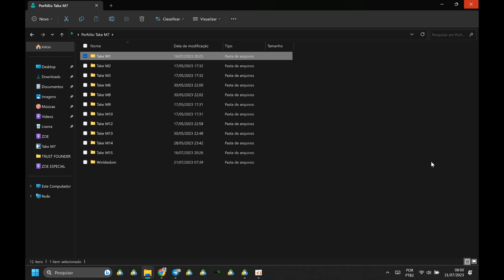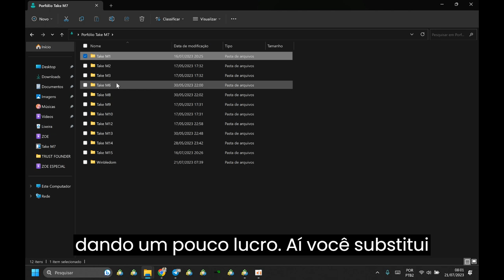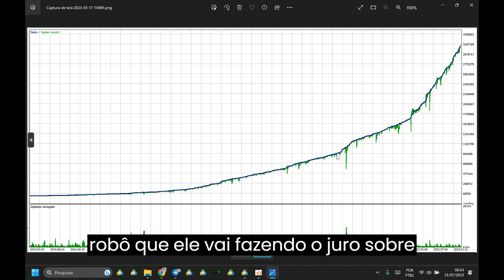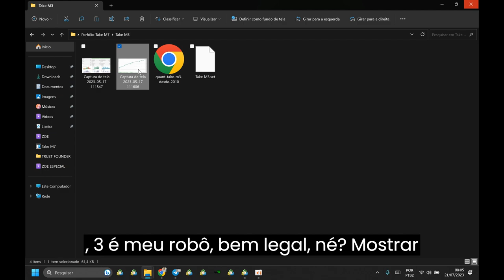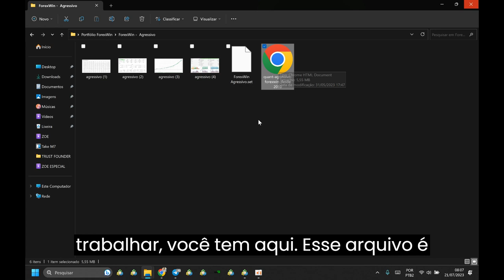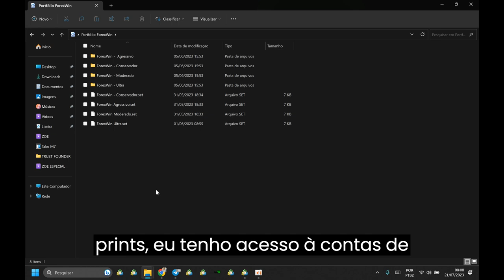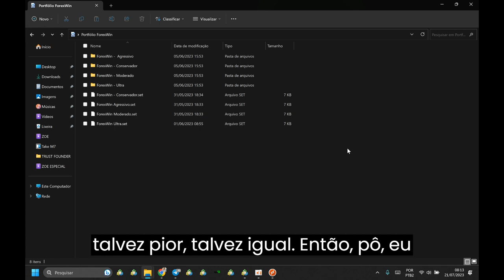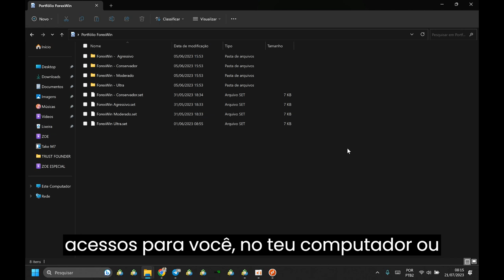Histórico de 10 Anos: Os Melhores Robôs de Forex - Take M7 Fintech